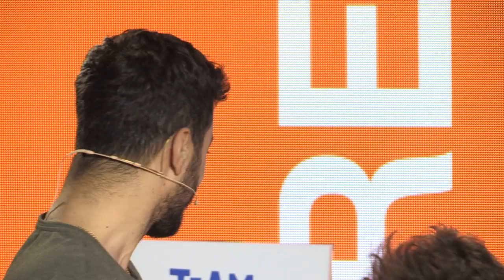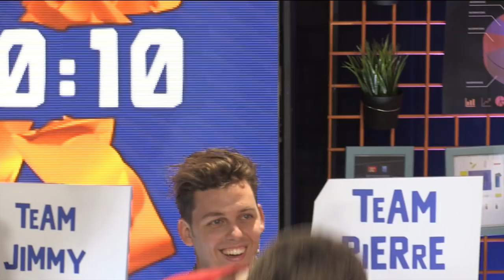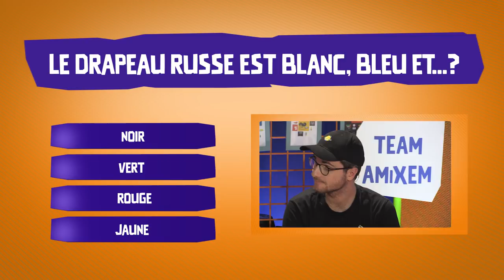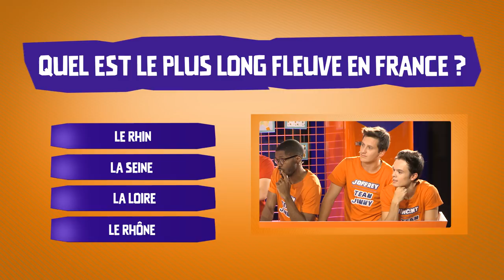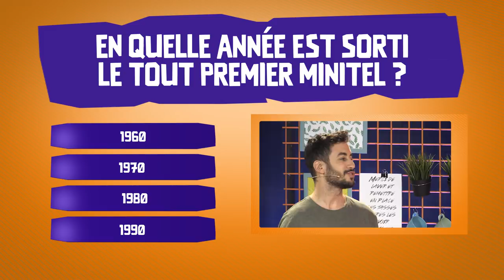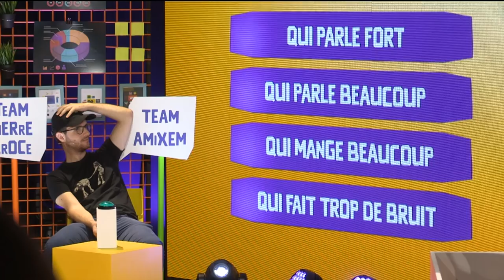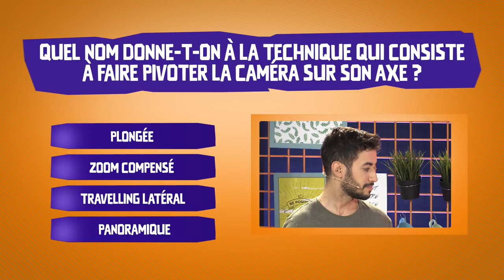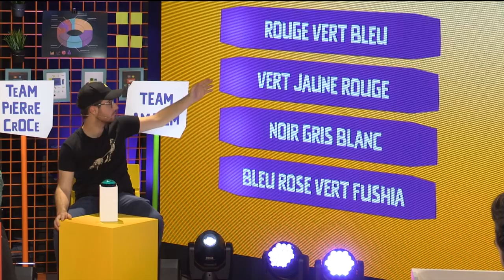FANTAxYOU : Le Game Show EP 6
Dernier épisode des Games Show ! Les 9 finalistes du Concours FANTAxYOU (Théo, Valentin, Kevin, Steven, Vincent, Joffrey, Thomas, Loulou et Arnaud) continuent de s'affronter. Quelle équipe remportera la compétition ? Quelle équipe accumulera le plus de points avant la grande finale qui se tiendra le 17 septembre prochain ?

Et vous, vous êtes plutôt Team Jimmy, Team Amixem, ou Team Pierre Croce ?

Une Production Webedia Productions
Producteur : Romain Cousi
Productrice Artistique : Mélody Kandyoti
Directrice des Productions : Isabelle Corcodel
Chargée de production : Camille Selosse
Assistante des production : Elise Porcher
Directeur de clientèle et agent de talents : Laurent Rumayor
Stagiaires de production : Lauriane Grebot, Nine Halimi et Charlène Bailleul

Réalisateur : Alexis Fremont
1ere assistante réalisateur : Noémie Leroy
Scripte : Stéphanie Charrière
Opérateur magnéto // VMX : Jean-Ludo Penava
Directeur photo : Alexandre Tomasi
Electro : Gary Bensadoune
Cadreurs : Sully Bidois, Lionel Azam, Sebastien Bauer, Louis Boureau, Tim Girerd, Mickaël Marechal et Tarik Yaïci
Chef OPS : Théo Theres
Assistant son : Benoît Ghisalberti
Chef Déco : Anouk Abecassis
Assistant déco 1 : Tom Bonetto
Assistant déco 2 : Anthony Aoun
Assistant déco 3 : Maxime Gomis
Maquilleuses : Mélanie Rouget et Jennifer Le Corre
Chauffeuse de salle : Lucie Bensoussan
Régisseur + assistant déco et démontage : Yanis Fernane

Chargée de Post-Production : Nassima Baali
Monteur :  Mathias Estheve
Habillage : Ando Raminoson